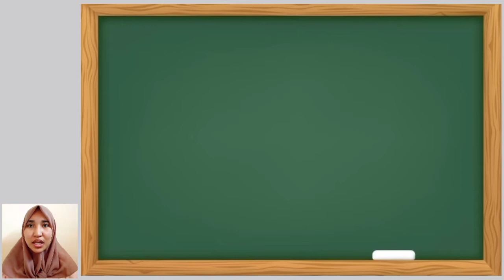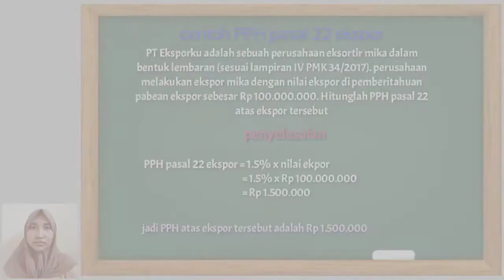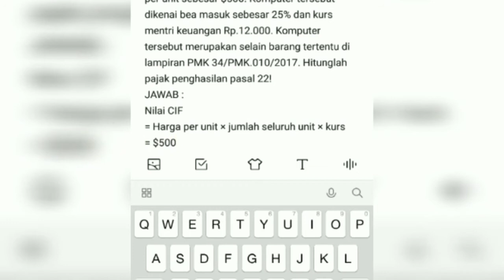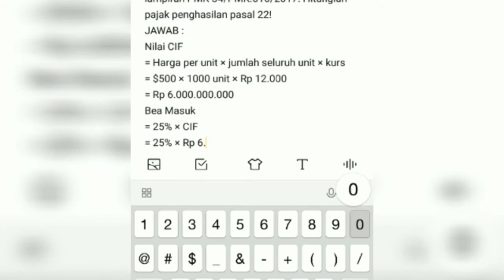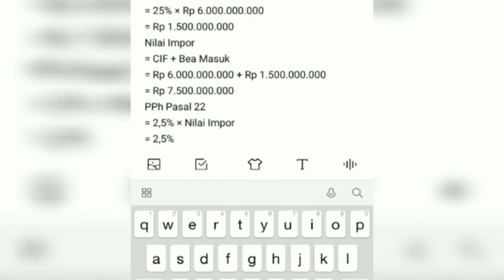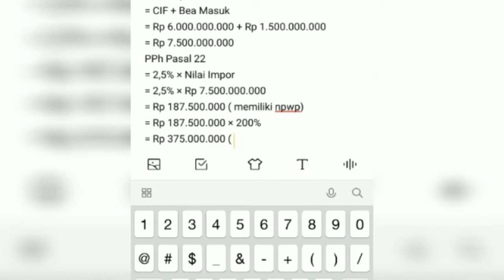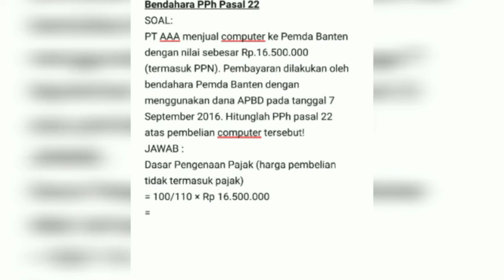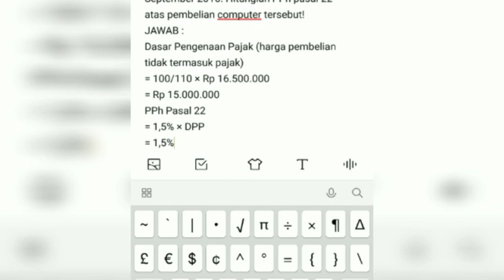VIDEO KELOMPOK 1 PPH PASAL 22 KELAS 3 F AKUNTANSI PAGI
KELAS 3 F AKUNTANSI PAGI